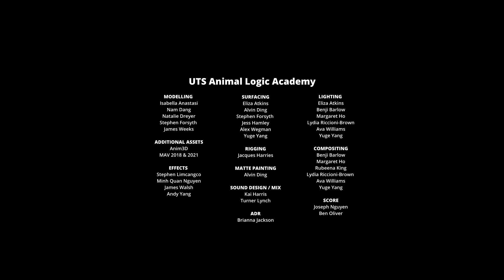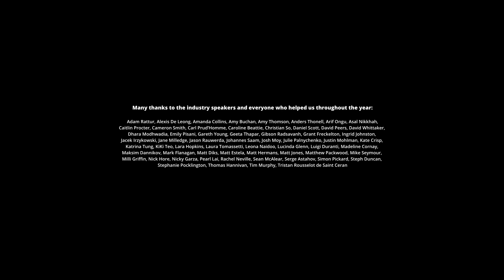Corrupted (Full Film)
In the back alleyways of a futuristic city, an undercover detective infiltrates a secret laboratory. There, an alien scientist has a prominent politician plugged into a memory extractor ahead of him testifying in court. As the intruder’s presence unleashes chaos, a struggle ensues to corrupt the politician’s memory. But who is being protected from whom?